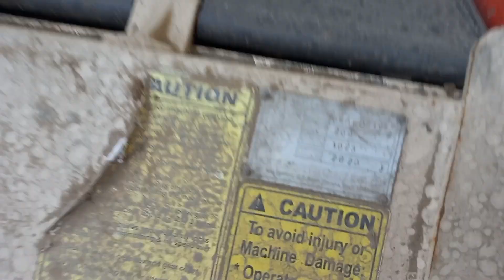70000😳 हजार मे 2 साल पुराना रोटावेटर पचेडा गाँव मुज़फ्फरनगर @vikrantpanwar6551